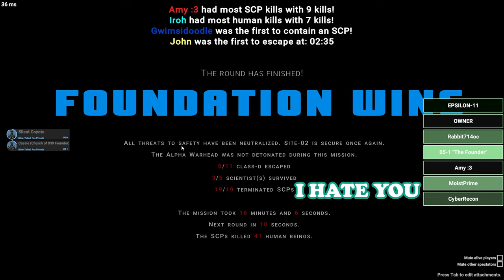Revenge of The Rat | SCP:SL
YOU WERE THE CHOSEN ONE
(or just to hangout and game)
Server Name:
Chaos Theory (#3)
Timestamps:
0:00 Zombie Fail
2:10 I Hate Computer
6:01 Revenge of The Rat
8:48 Peanut Reaches Far AF
9:46 Rat Gameplay
13:10 Outro